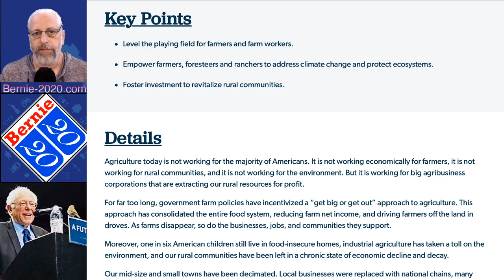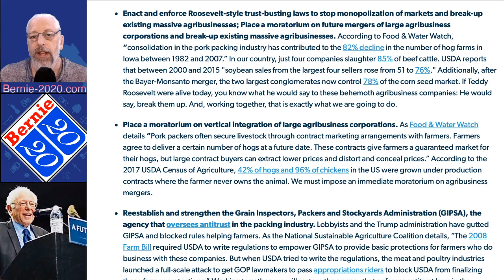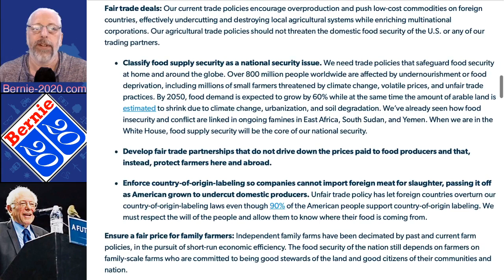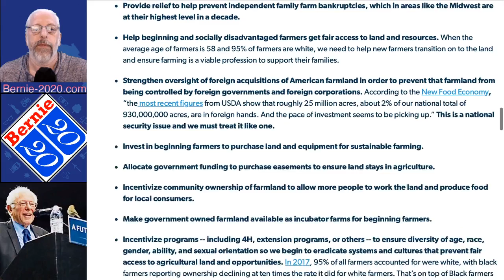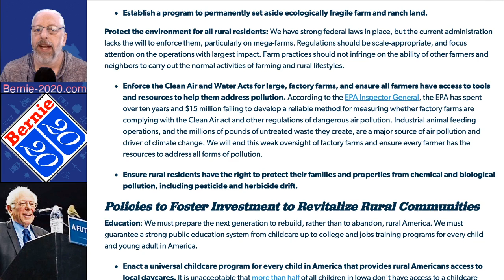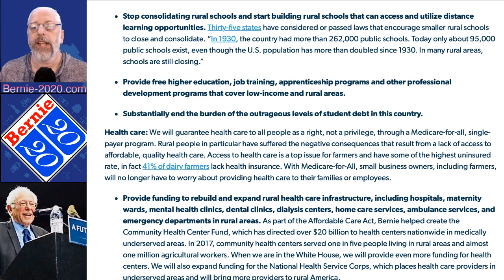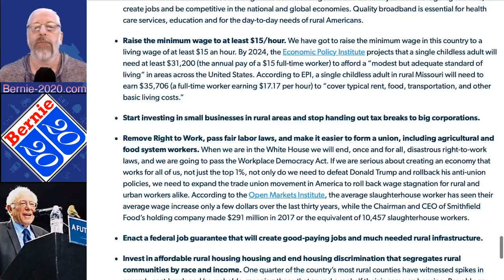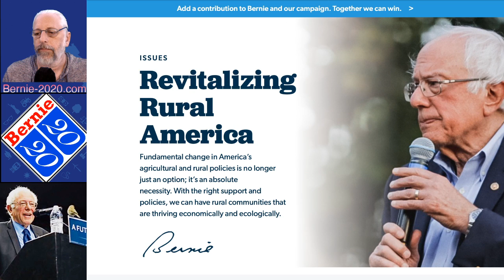Bernie Sanders Has Issues - Revitalizing Rural America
Going to the Country by Bruce Cockburn

Small Town by John Mellencamp

Bernie-2020.com